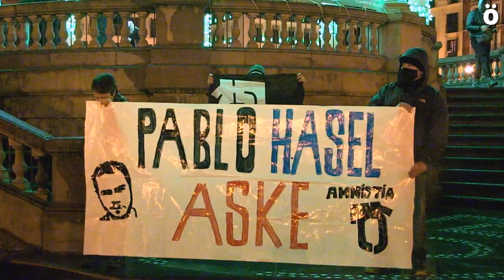Solidaridad en Iruñea con Pablo Hasel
Convocada por redes sociales, una concentración en solidaridad con Pablo Hasel ha tenido lugar esta tarde en Iruñea, para expresar su solidaridad con el cantante, perseguido por sus letras y sus ideas, ha sido ya citado para presentarse en prisión.